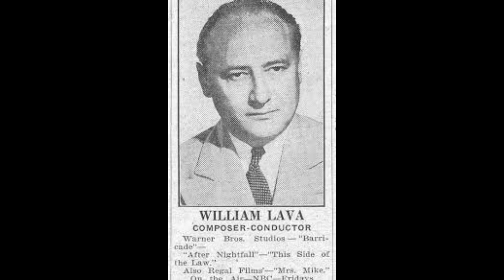Foghorn Review of Banty Raids and Henhouse Henery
Foghorn leghorn Review of Banty Raids and Henhouse Henery